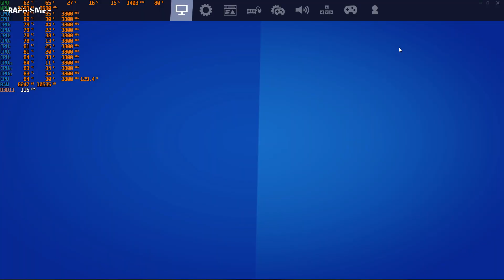Fortnite i7 3930k GTX 970 Pro competitive setting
i7 3930k
Machinist x79 Motherboard
16go ddr3 1866mhz
SDD 500go
PSU 750watts